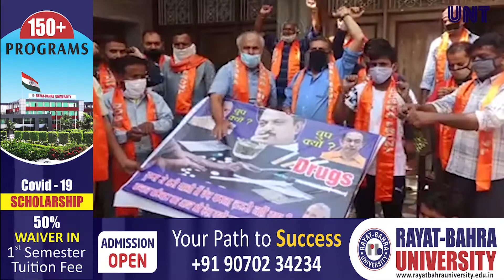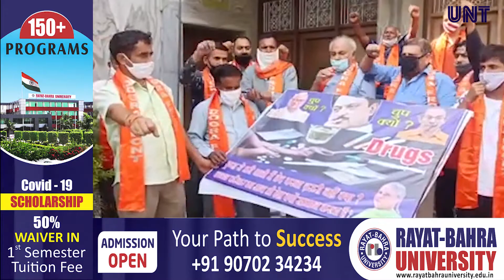Dogra Front Shivsena protest against Maharashtra govt